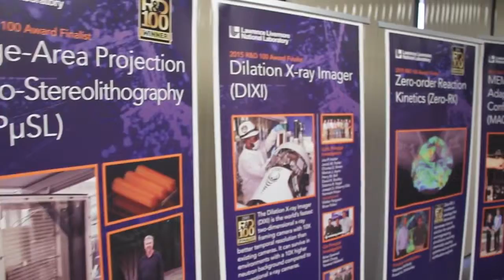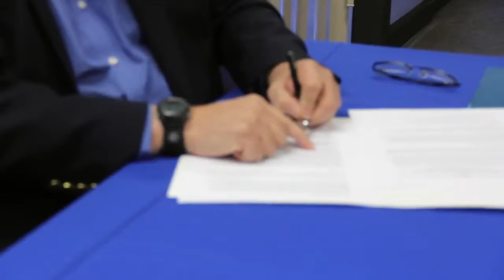LLNL signs pact with Asian Inc. to develop minority-owned businesses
IPO signed LLNL's second partnering agreement with the San Francisco Minority Business Development Agency (SFMBDA). The agreement aims to increase partnerships and opportunities for minority businesses working with technology developed at LLNL.